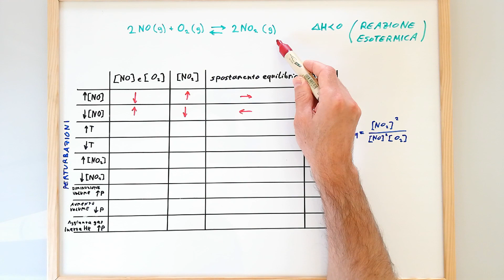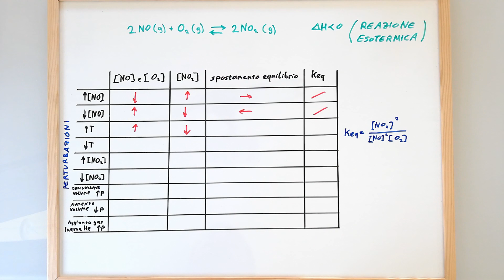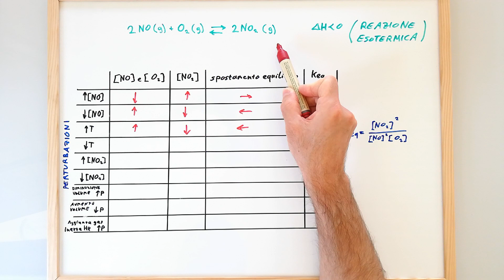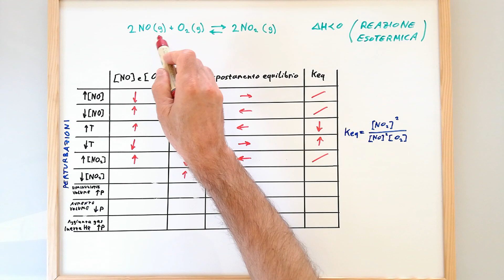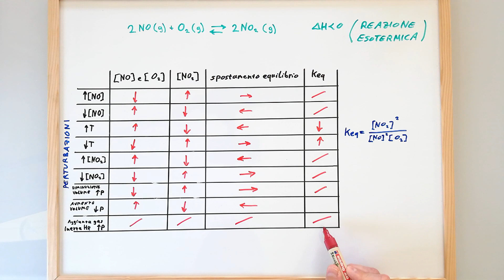Esercizio sul principio di Le Chatelier e lo spostamento di un equilibrio chimico - lezione chimica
Lezione di chimica in cui viene risolto un esercizio al fine di studiare lo spostamento (a sinistra o a destra) dell'equilibrio della reazione chimica esotermica 2NO(g)+O2(g)⇄2NO2(g) secondo il "principio di Le Châtelier", variando le concentrazioni dei reagenti e dei prodotti, la pressione e la temperatura del sistema.
Viene inoltre discussa l'eventuale dipendenza del valore delle costante di equilibrio Keq della reazione dalle variazioni di concentrazione, di pressione e di temperatura.